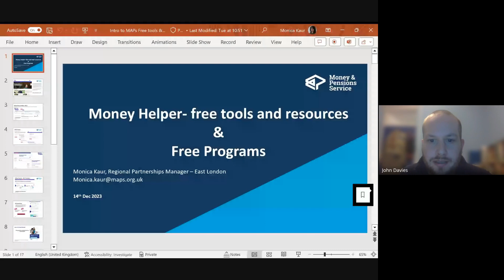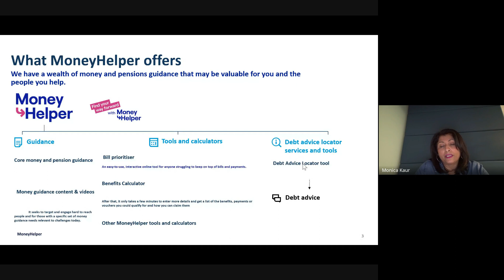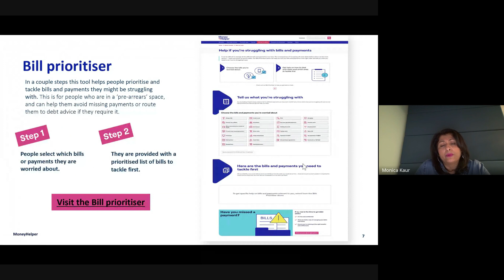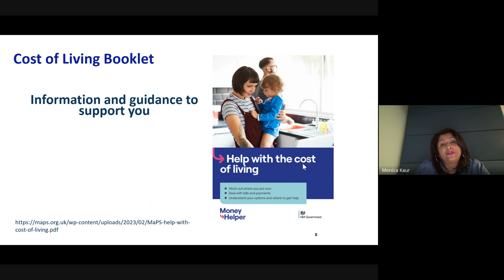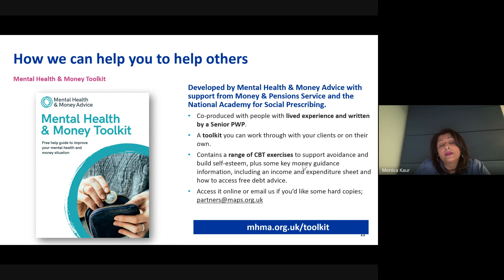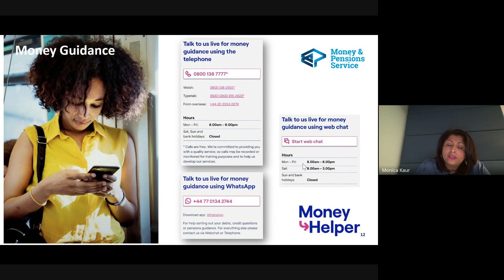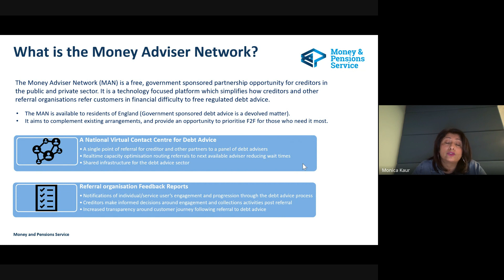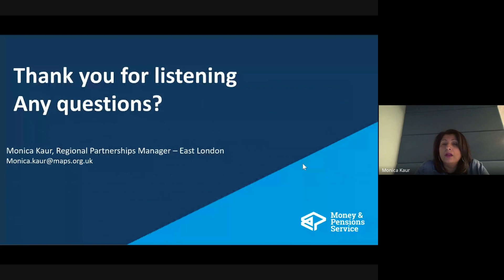Poverty reduction: Tools for work with residents who are struggling 14 12 2023